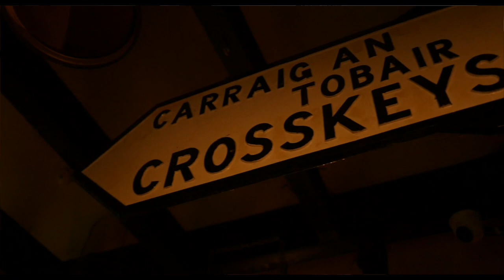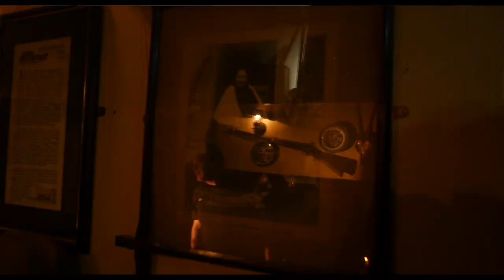Roddy McCorley :: Rioghnach Connolly & Feilimí Devlin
Interview with Duneane parish locals; Paddy 'Punk' Devlin, Colm Scullion & Déaglán Ó Doibhlin. 'Roddy McCorley' performed by Rioghnach Connolly & Feilimi Devlin in the Crosskeys Inn.

Film by Méabh Ní Dhoibhlin